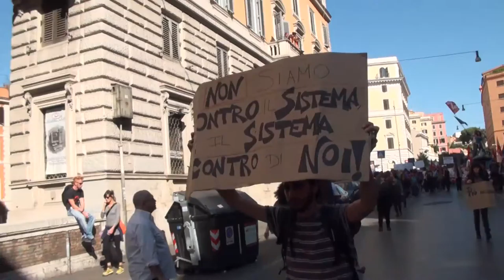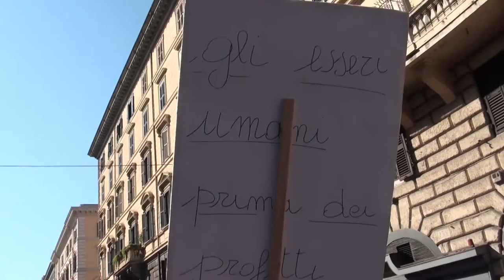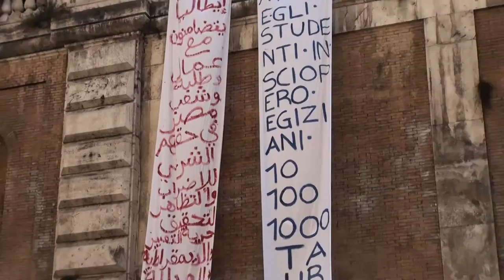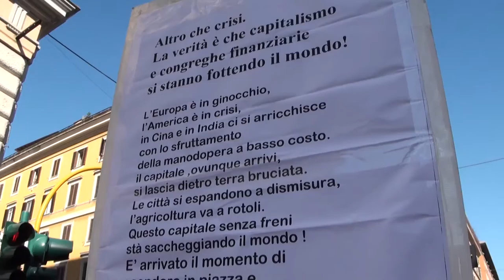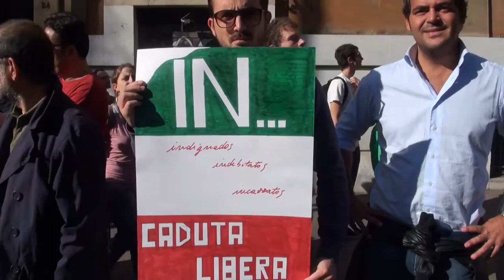Manifestazione Roma 15/10/2011 | no violenze | 4/5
Queste sono le mie riprese integrali che mostrano una manifestazione del tutto pacifica. Le riprese iniziano in piazza Repubblica alla fine del primo spezzone del corteo, mentre ci avviciniamo in testa e raggiungiamo piazza San Giovanni Laterano.